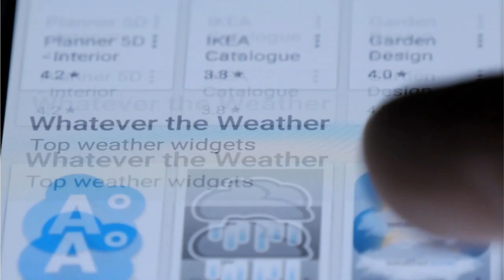COVID-19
So where were you when the world came to a screeching halt?  I spent the morning in worship and having birthday breakfast with my beautiful daughters.  That was the last day for several months that I was able to enjoy an outing in a restaurant.  So what did I do?  Although the pandemic is horrific, it taught me how to become more resilient, focused, and more prepared.  I gained new skills, built better, healthier, and stronger relationships and got in better shape.

Our podcast is designed to do one thing...help you make money doing what you love to do with our simple formula...listen, learn, launch (L3). Our episodes are building blocks that help YOU develop a personal success system that generates YOU auto magic money and stop YOUR slow money blues.

Hosted  by Doug, retired US Marine, 2x combat veteran, and former defense contractor turned entrepreneur.  His family owns an internet hosting company and branding agency. In  2020, his family will be launching an education and training company  whose mission is to "help families everywhere thrive not just survive".

Too Your Success,

PS1. to accelerate your freedom journey.
PS2. to get your free 30 minute business consult.
PS3. Join our private Facebook group to access your one-page freedom success plan.
PS4. Join us on Facebook every Tuesday 9:30-10AM EST.